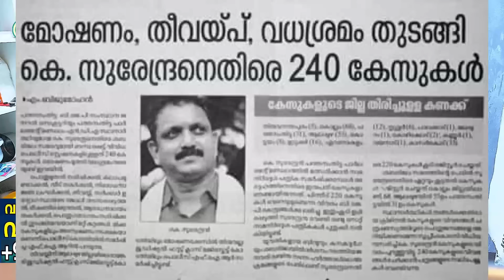P ശശി സെക്രടറിയെറ്റ് തന്നെ ഒരു പഞ്ചനക്ഷത്ര വേശ്യാലയമാക്കി ! അപ്പോ വെറുതെയല്ല